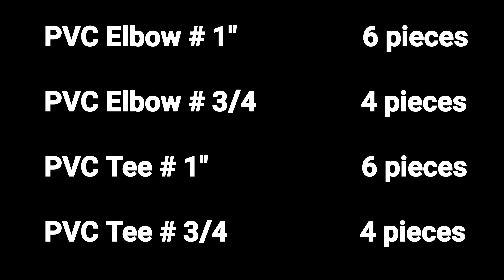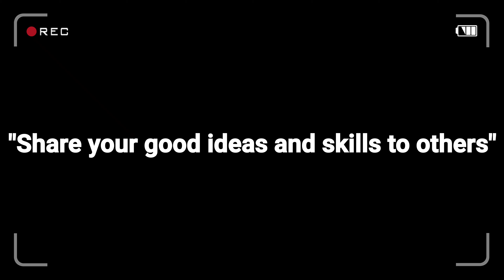DIY Hand Sanitizer Standee